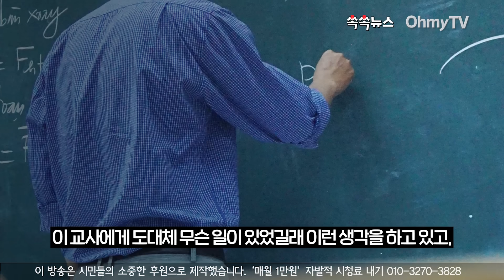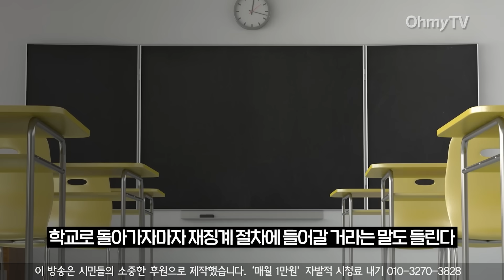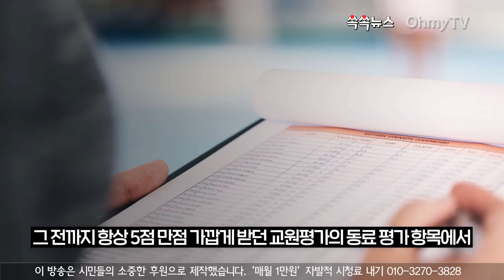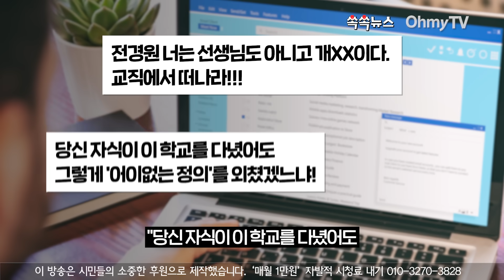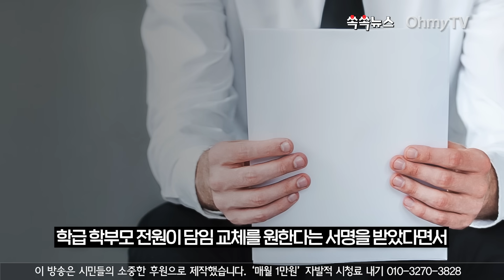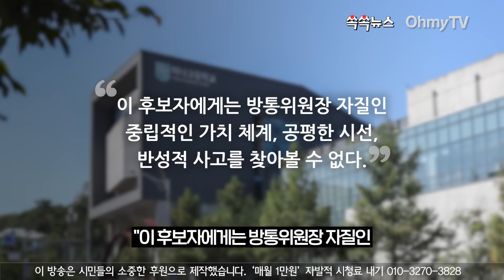[쏙쏙뉴스] '이동관 아들 의혹' 꺼낸 전경원 교사가 중국으로 간 이유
"너무 힘들었어요. 극단적인 생각이 들 정도의 괴로움이... 운전하다가 반대 차선에서 차가 오잖아요? 살짝 핸들을 돌리면 짧은 순간이겠지? 편해지고 싶다, 이런 느낌이 들 정도로 괴로웠어요." ('딴지일보' 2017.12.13 왕따가 된 교사)

이 교사는 누구일까? 이 교사에게 도대체 무슨 일이 있었길래 이런 생각을 하고 있고, 무슨 사정이 있길래 지금은 중국에 가 있을까? 이동관 방송통신위원장 내정자 아들의 학교 폭력 은폐 의혹을 비롯해 하나고 비리를 최초 제기한 하나고 전경원 교사의 이야기다.

(기획 : 이한기 기자, 편집 : 최주혜 PD, 기사 : 김행수 기자)

이동관 아들 의혹 꺼낸 교사가 중국으로 간 이유